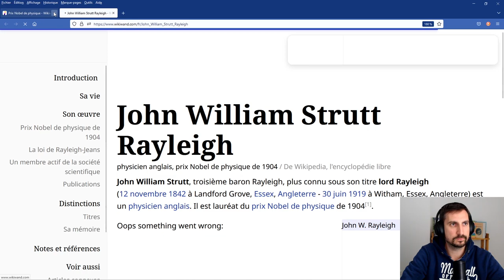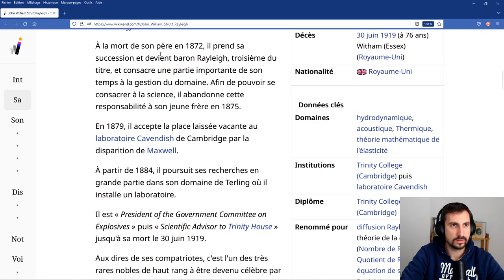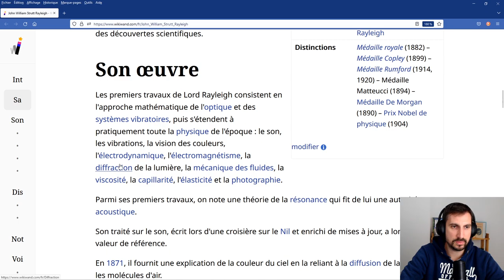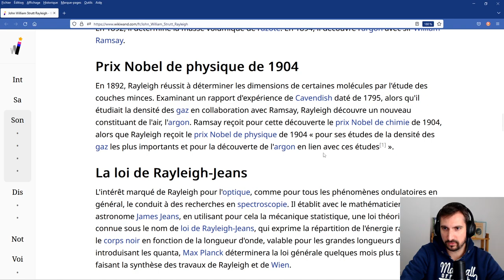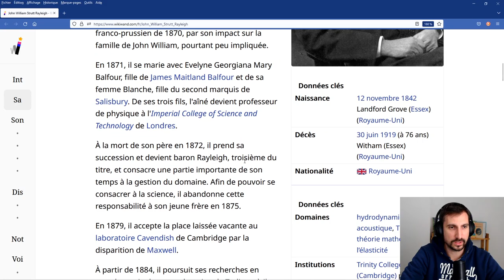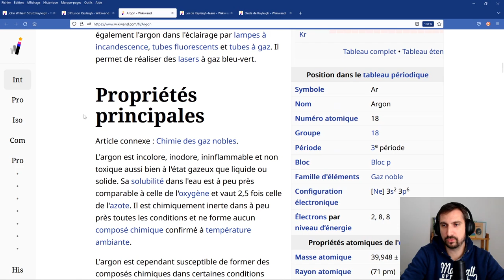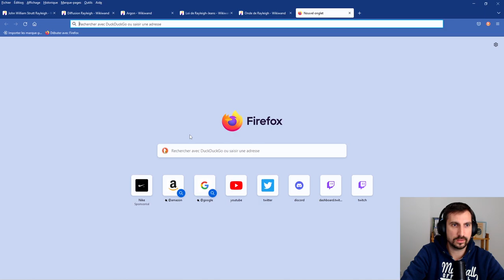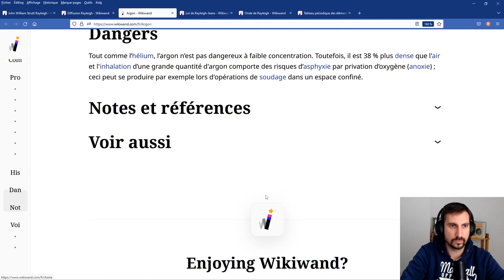LORD RAYLEIGH IL AURAIT PU AVOIR 3 PRIX NOBEL ! - WB#10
Le DISCORD pour être tenu au courant des lives et pour discuter